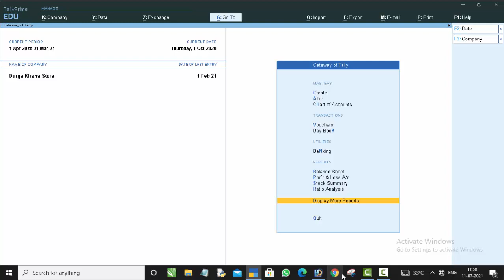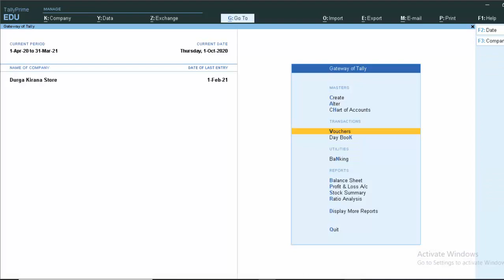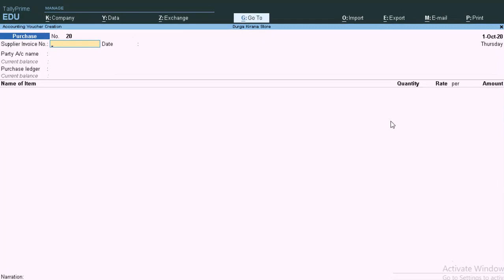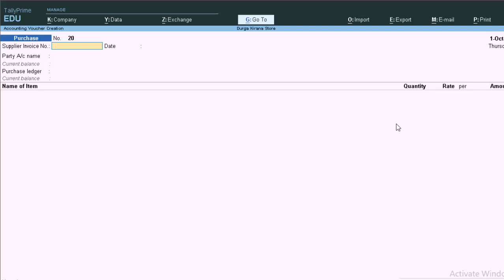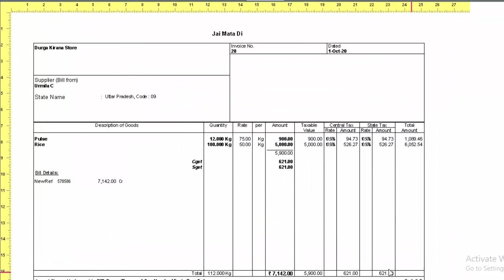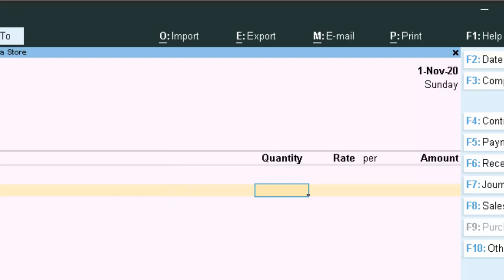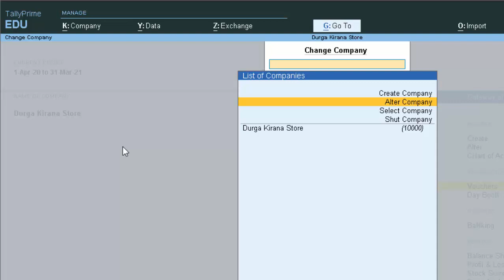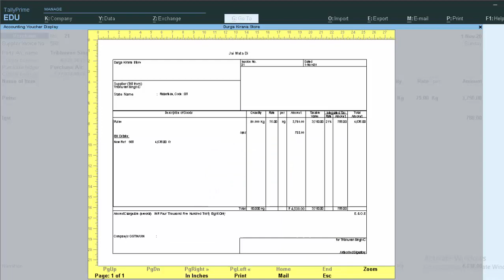Why is GST not calculate in Purchase voucher@COMPUTEREXCELSOLUTION